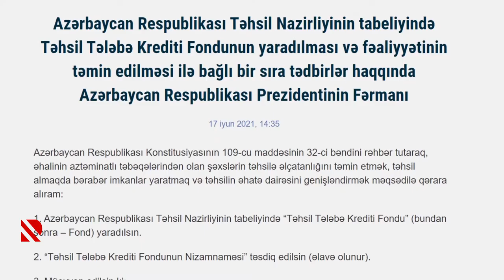"AZVİSİON" Bu axşam saat 21:00-da REAL TV-də